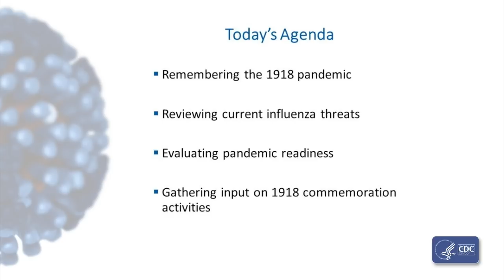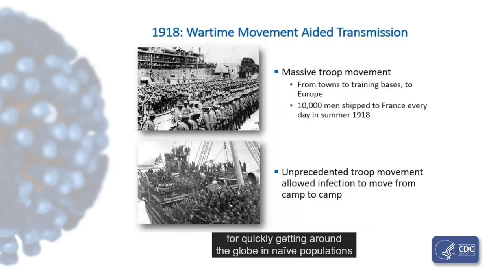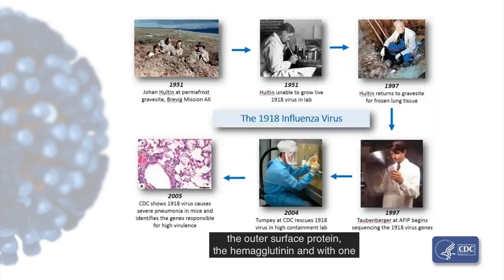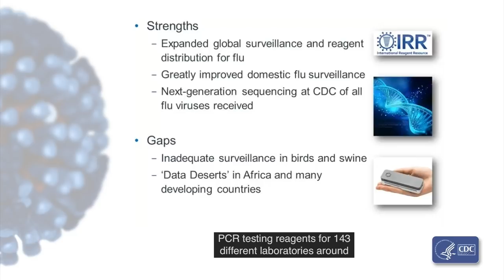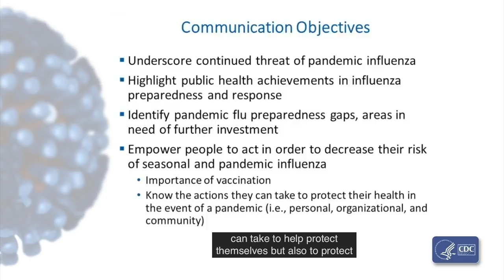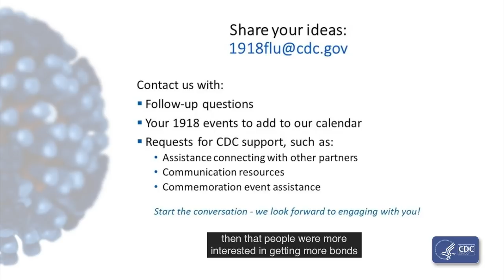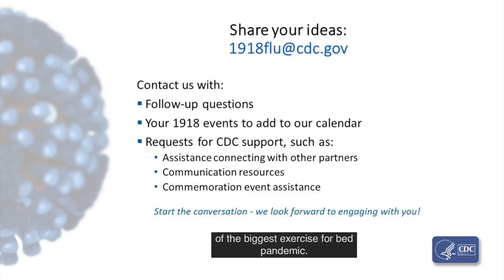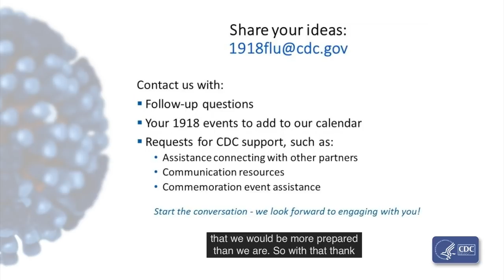1918 Pandemic Partner Webinar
A video commemorating 100 Years since the 1918 Flu Pandemic. The 1918 Flu Pandemic was a historic global event that killed more people than World War I, II and the Korean and Vietnam Wars combined.  It is one of the most devastating health events in recorded world history.